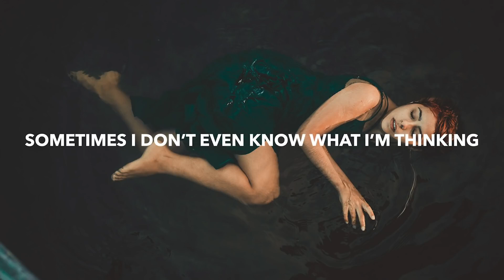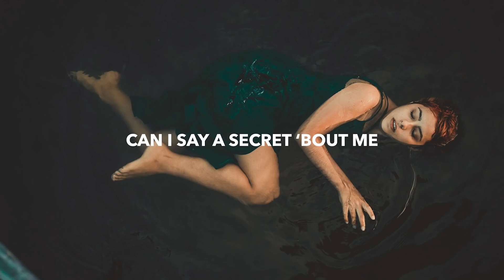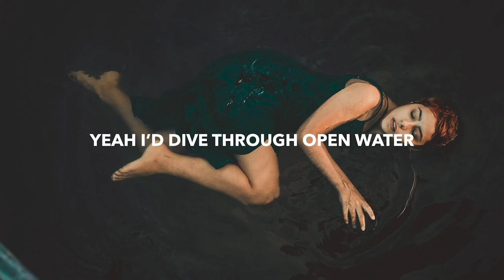Jason Ross - Open Water (Lyrics) feat. Heather Sommer